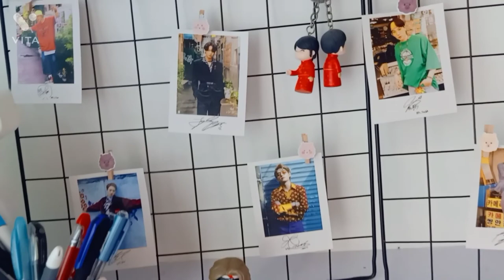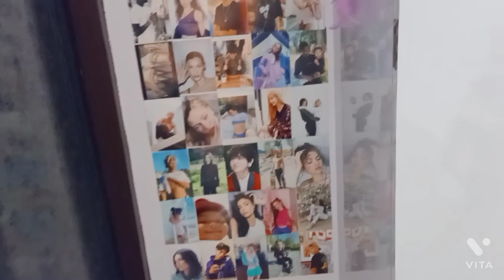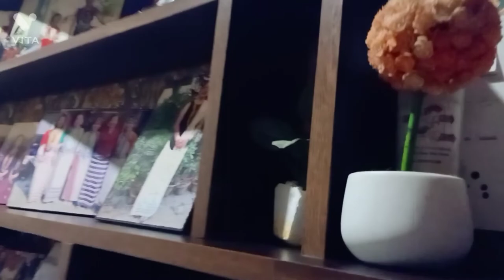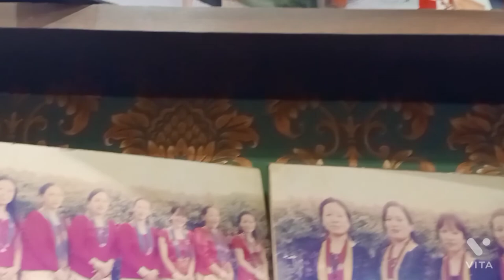House Tour Vlog/ Arunachal Pradesh/ Heinytaba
Today's Vlog is about House tour one of Memin's fan request me to make house tour vlog so I fullfill her request 😁 and House is big but not any interesting things to show 😊 and as it's a family chota chota bacha party house so as you all knows what will b the inside home conditions 😀 anyways if you all like my vedio do like n subscribe.

also I'm active in Instagram 😊
Heinytaba.